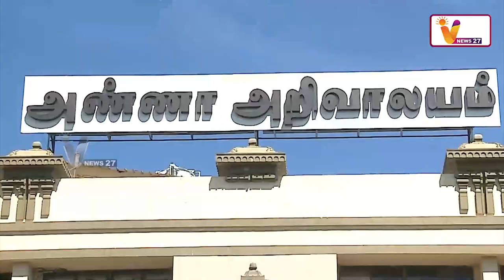காவல் துறையின் நில அபகரிப்புத் தடுப்பு பிரிவு செயல்படவில்லை - தமிழ்நாடு அரசு | TamilNadu Govt